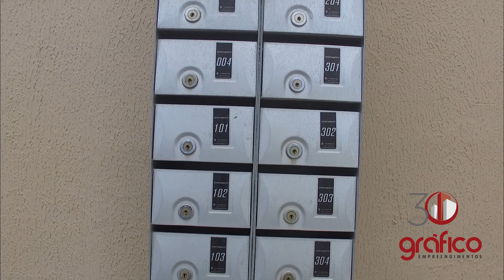Residencial Ciranda Da Ilha em Itamaracá | Drone Recife PE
O residencial Ciranda da Ilha é uma obra do governo federal com 32 blocos sendo 500 apartamentos.  Realizado pela construtora Grafico empreendimentos...